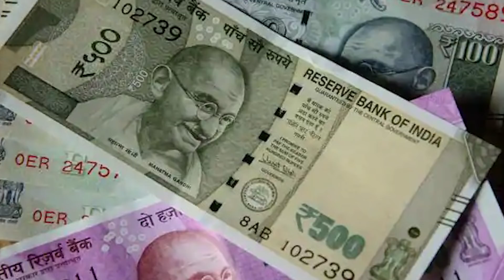টাকাতে লাগান এই জিনিস আর ভরে উঠুন ধন - ধান্যে(part 2)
টাকাতে লাগান এই জিনিস আর ভরে উঠুন ধন - ধান্যে

বড়লোক হতে চাইলে এই ১৫ টি বস্তুর দিকে ভুলেও পা করে শোবেন না বা বসবেন না